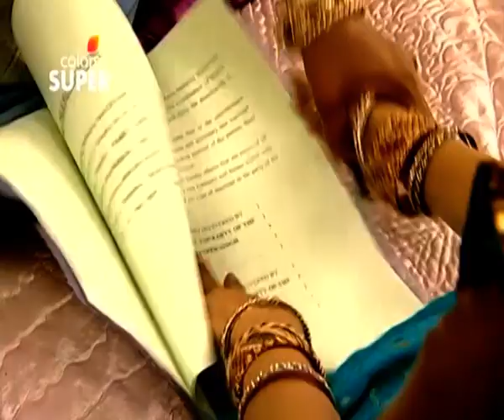Muddu Bangara | ಮುದ್ದು ಬಂಗಾರ | Ep. 121 To 126 | Weekly Highlight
Tapasya fights Iccha and demands that she leave the house. Vamshi helps Pawan, which gets him closer to Iccha. Vamshi tells Veer that he likes a girl and Veer wishes to see her.